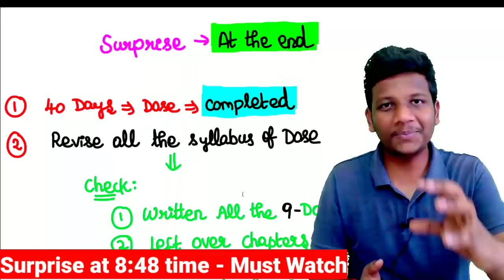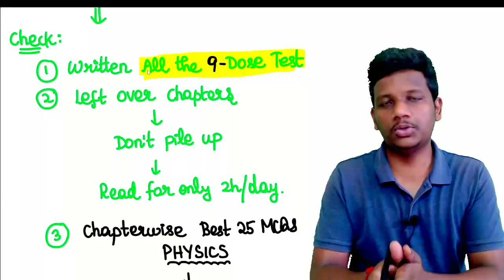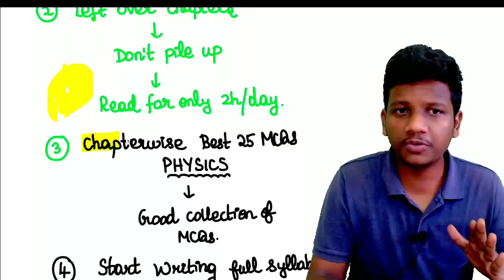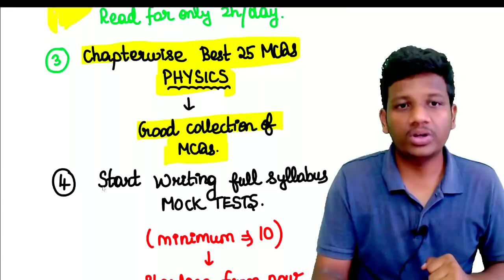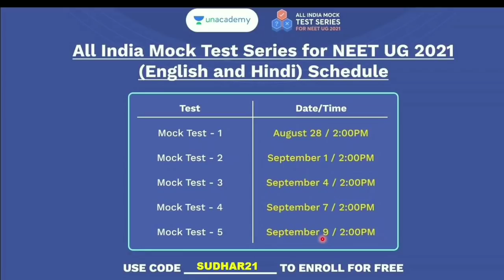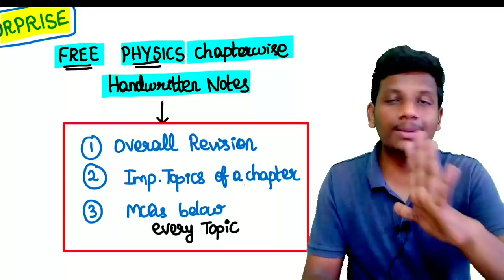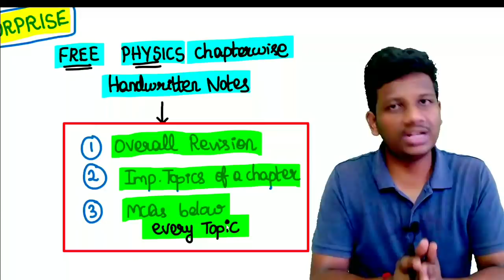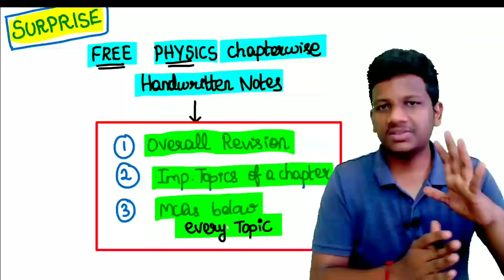Last Chance to Practice Mock Tests - Surprise for NEET 2021 - DOSES - MOTIVATION